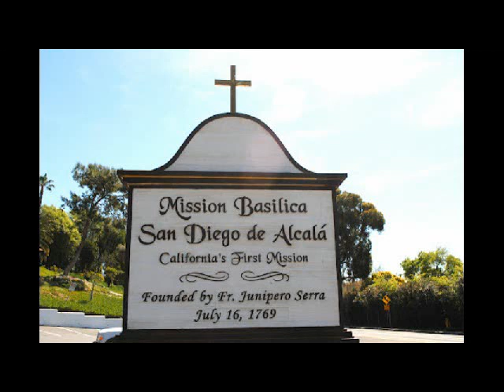Mission San Diego de Alcala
Mission San Diego de Alcala is the oldest mission church in California established by Fr. Junipero Serra in 1767. Background music is by the Mission San Diego de Alcala Choir.